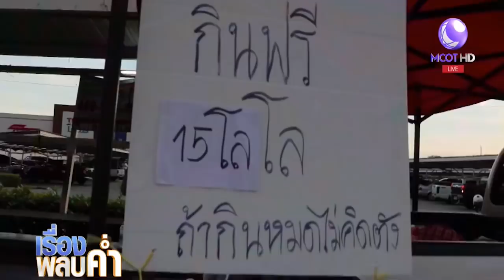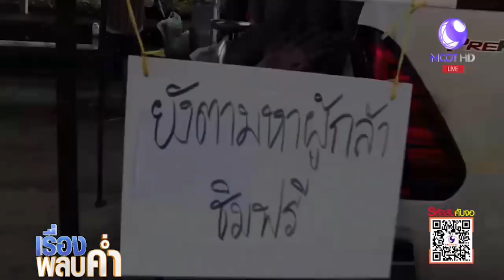หนุ่มโรงงานผู้กล้าท้ากินทุเรียน 15 กก.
หนุ่มโรงงานรับคำท้าชิมทุเรียนฟรี 15 กิโลกรัม หลังพ่อค้าชาวจันทบุรีโพสต์ลงในโซเซียล ตามหาผู้กล้า กินหมด ไม่คิดเงิน พร้อมรับทุเรียนฟรี คลิก

1.สารคดีเฉลิมพระเกียรติ
2.พระราชกรณียกิจ-พระมหากรุณาธิคุณ
3.คนไทยหัวใจ♥รักในหลวง